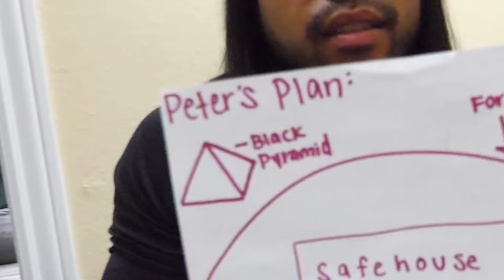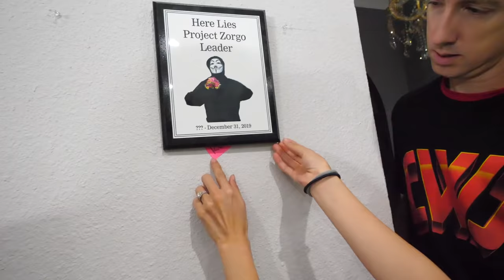HOW TO Escape the Force Field Hackers Put Around the Safe House in Roblox?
After Chad Wild Clay made "HELP US STOP HACKERS in ROBLOX - SPY NINJAS vs Project Zorgo", Vy Qwaint created "HACKING into The Private Server of the Project Zorgo Hackers Deleting Roblox Accounts", Daniel Gizmo uploaded "WE FOUND REAL LIFE HACKERS Trying To Hack Roblox and Steal Accounts", and Melvin PZ9 filmed "YOU LOSE, YOU EAT! Pizza Simulator in Roblox with Daniel Gizmo & Regina Ginera from Spy Ninjas", the Spy Ninjas are on a mission to stop Project Zorgo from using Roblox to delete everyone's account! Agent Peters and his ex hackers created a server on Roblox to hack people's accounts and steal their Robux. Luckily, Melvin was able to create the safe house in the server so that the spy ninjas can fight hackers in Roblox. Now, you can hack onto PZ's private server and fight hackers too in the Project Zorgo and Spy Ninja Roblox world. In this server, they replicated Las Vegas! They have the black pyramid, the Stratosphere, baseball field, and even the Las Vegas sign! Unfortunately, Agent Peters found out about all of this and created a forcefield around the Spy Ninja Safehouse so that no one can leave it. The spy ninjas and some of their fans are now on a quest to figure out how they can take the force field down. Some fans suggested some conspiracy theories on how to break the force field such as jumping out of the force field on the trampoline, using each other to jump off of each other's heads, and digging underneath it with Bob the dummy. Chad, Vy, Regina, Melvin, and Daniel must now bring their hacking, tech, spy, and ninja skills into Roblox and hopefully, figure out how to escape the force field with the help of their fans.